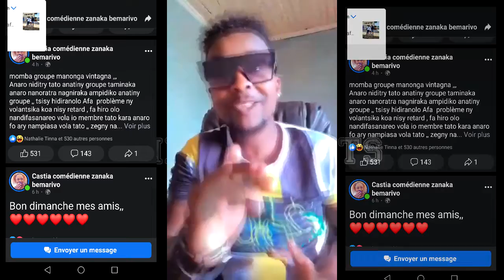Johny Caps / best off castia tonokalo